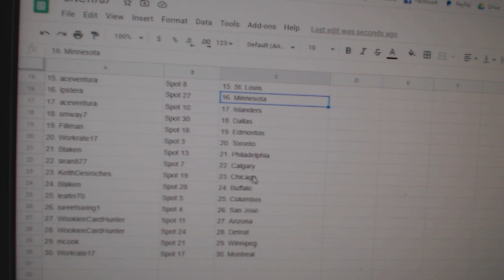Team Randoms - C&C GB #11,787